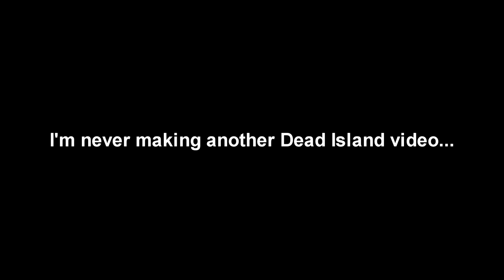Dead Island: The last one